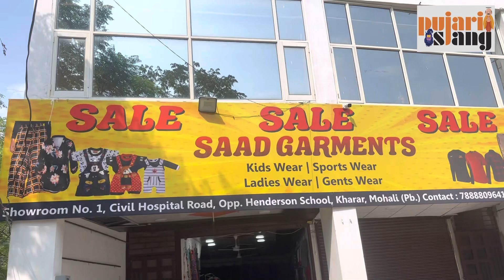SALE GIRLS clothes RS:100/- Punjab✌️ kharar ladies ✌️female